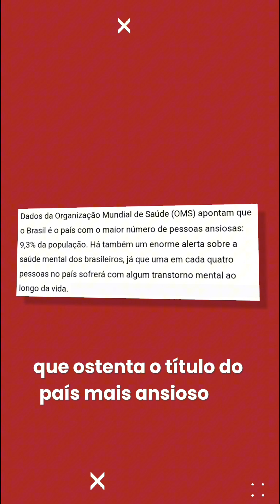LIDERA - Ep.5: O PAPEL DA LIDERANÇA NA SAÚDE MENTAL DO TIME - 13/08/24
Quadro "Lidera" com Karol Beniz, conteúdo inédito toda terça dentro do Jornal da Manhã Natal às 8 horas.